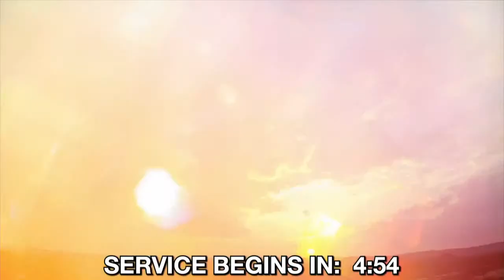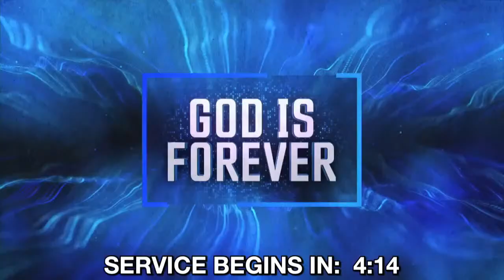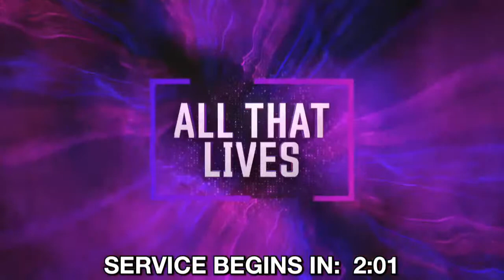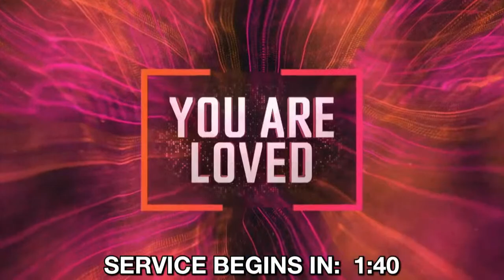Sunday Evening Service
Join us for the Word of God today. To partner with us in sharing the gospel go Thank you for your support.